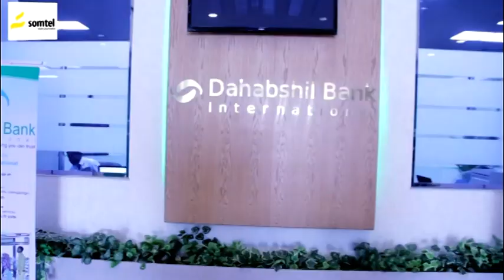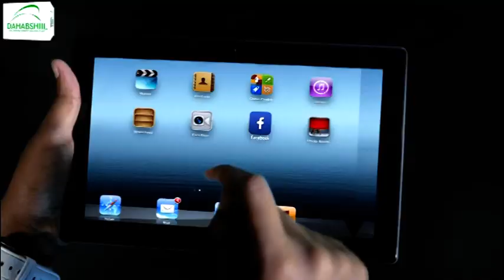Muxuu yahay heshiiska ay kala saxeexdeen ethopia iyo DP WORLD.